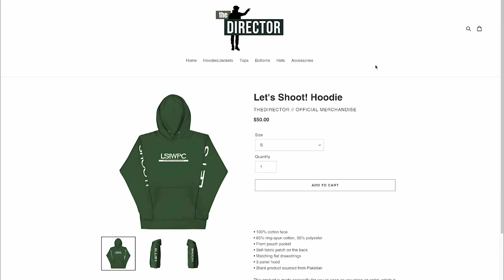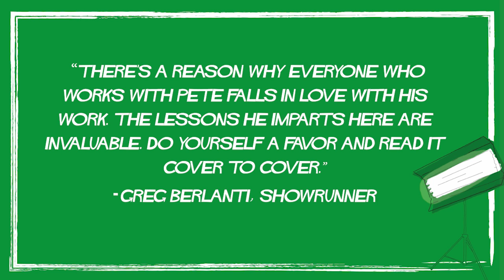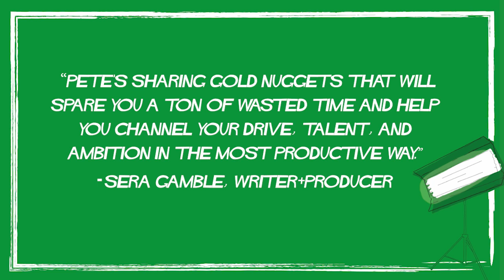Episode 66: JANINE NABERS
Making the transition from track to theater was an easy call the moment Janine stepped on stage for the first time. Janine Nabers is a playwright, television writer, and producer known for “Atlanta’, “Serial Black Face”, “Watchmen” and the Amazon Prime hit series “Swarm”. In this episode, Janine sits down with Pete to discuss the importance of a Writer’s connection to story and character, her experience as a two-time Lila Acheson Wallace fellow at the Juilliard School, meeting the moment while prioritizing self-care, a sneak peek into the writer’s room, and more…

(00:00:00 - 00:07:05) -- Podcast Intro and The Catch-Up
(00:07:05 - 00:10:20) -- Adrienne Acevedo Louvette Crew Call
(00:10:20 - 00:15:30) -- A Peek Into The Writer’s Room
(00:15:30 - 00:19:00) -- Introduction To Storytelling
(00:19:00 - 00:20:10) -- Transitioning From Track To Theater
(00:20:10 - 00:23:20) -- Attending Ithaca College
(00:23:20 - 00:26:50) -- Born In Texas, Raised in New York
(00:26:50 - 00:31:50) -- Attending Julliard And Working Multiple Jobs
(00:31:50 - 00:34:40) -- Playwriting And Prioritizing Self Care
(00:34:40 - 00:39:30) -- Transitioning Into Television
(00:39:30 - 00:40:35) -- “Transitions: A Director’s Journey And Motivational Handbook” Promo
(00:40:35 - 00:41:40) -- Scriptation Promo
(00:41:40 - 00:45:20) -- Early Stages Of Career
(00:45:20 - 00:50:20) -- Connecting To Stories And Characters
(00:50:20 - 00:56:10) -- Jenine’s Craft Focus
(00:56:10 - 00:58:10) -- The Chapter Of Life
(00:58:10 - 01:01:20) -- Reflecting On “Swarm”
(01:01:20 - 01:03:45) -- Writer’s Characteristics
(01:03:45 - 01:05:34) -- Podcast Outro